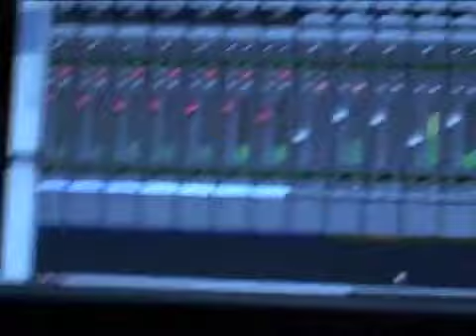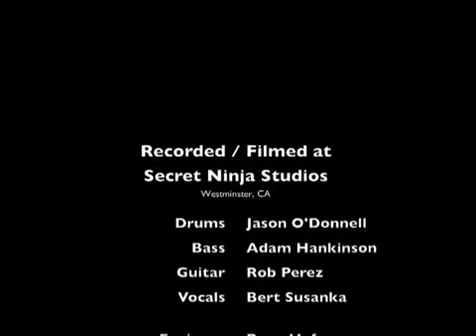The Astronaut Love Triangle @ Secret Ninja Studios, 61510.mp4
Recording basic tracks for "Girl From My Hometown" and "I'm Not Saying (I'm Just Saying)" from our upcoming CD.